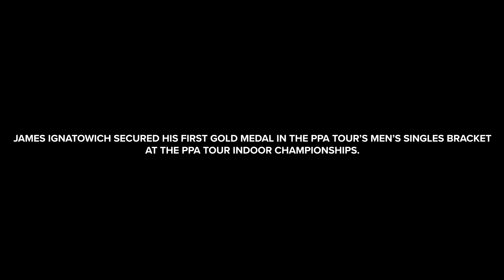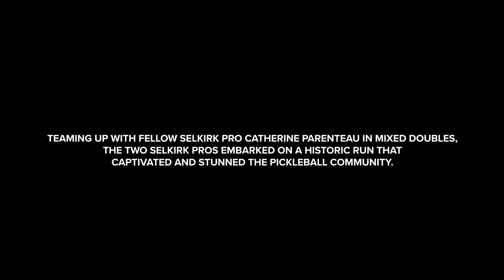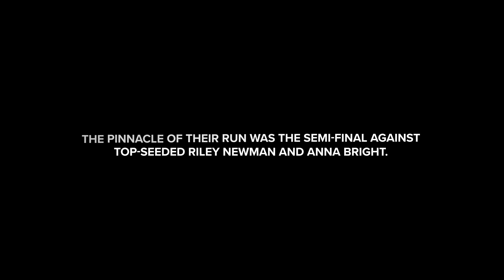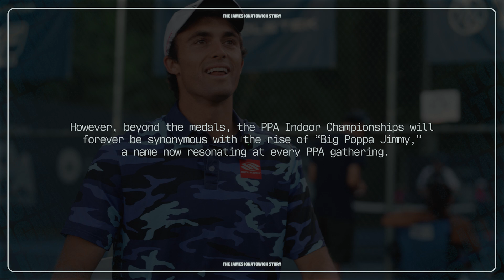The NOTORIOUS Big Poppa Jimmy Pickleball Documentary💰 🎬 | Selkirk TV Original's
When some people hear the name "Big Poppa," they automatically associate it with the infamous Christopher Wallace a.k.a. The Notorious B.I.G. In the pickleball world, this name resembles someone slightly different. In late 2022, Selkirk Pro James Ignatowich accomplished a feat that has always lured over him, the coveted gold medal at a PPA Tour stop 🖖

Through a mixture of focus, perseverance and attitude; James was able to accomplish this achievement at the 2022 PPA Indoor National Championships, but at what cost? 🧐

In episode 3 of Selkirk TV Originals, we dive into how Big Poppa Jimmy's name circulated around the world and how he was able to finally get that monkey off his back while also having to take on a formidable opponent... pickleball star and girlfriend, Anna Bright 👀

Timestamps:
0:00 - Big Poppa Jimmy: Selkirk TV Originals, A Pickleball Docuseries 🎬
0:34 - Singles Gold Medal Match vs. JW Johnson 🥇
1:57 - Mixed Doubles with Catherine Parenteau 👐
3:09 - Mixed Semi's: James vs. Girlfriend - Anna Bright 👫
6:58 - The Interview - Daddy's Home 🎤